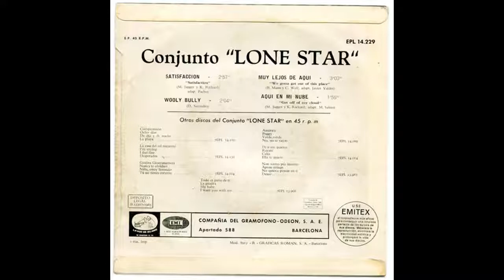Lone Star ‎– Satisfacción (1965)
• Sello: La Voz De Su Amo ‎– EPL 14.229
• Formato: Vinyl, 7", 45 RPM, EP
• País: España
• Fecha: 1965
• Género: Rock, Pop
• Estilo: Classic Rock

• Pistas:
A1  Satisfacción = Satisfaction
A2  Wooly Bully
B1  Muy Lejos De Aquí = We Gotta Get Out This Place
B2  Aquí En Mi Nube = Ge

Segundo EP de 1965 con una sublime cara B formada por la, por entonces, inevitable versión de Animals. En esta ocasión la referencia es “We gotta get out of this place”. Atención, por favor, a ese bajo impertérrito y taladrante que soporta la voz de Pedro Gené para la que simplemente no encuentro adjetivos. La segunda pista de esa cara es la traducción española del rollingstoniano “Get off of my cloud” plena de fuerza y sonando a banda grande, grande.

Algo inferior resulta los dos títulos de la cara A, incluyendo como tema principal el monstruoso "Satisfaction”. Buena interpretación, aunque para un servidor no alcanza las cotas de Los Salvajes, que tampoco eran mancos, ¡qué dos grupos tan maravillosos, en cualquier caso!